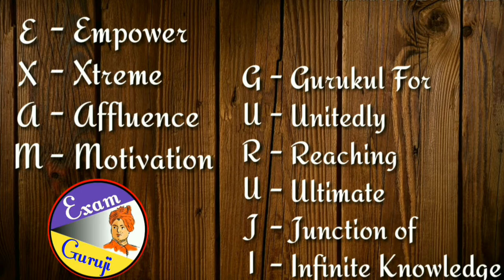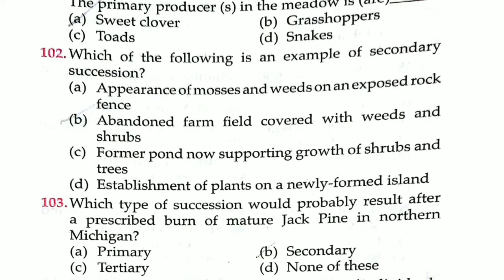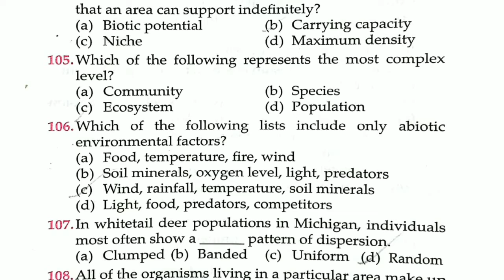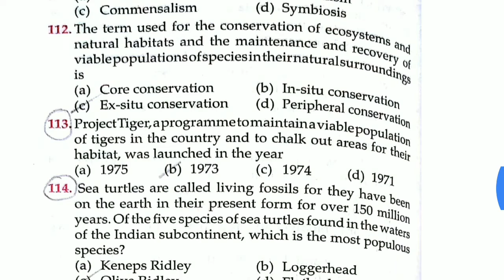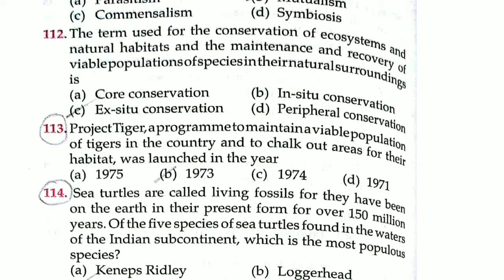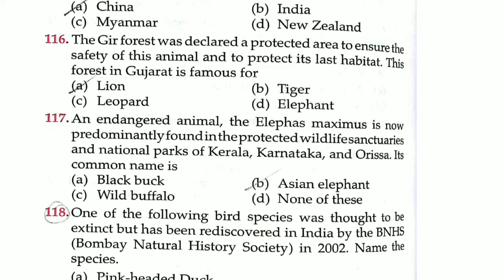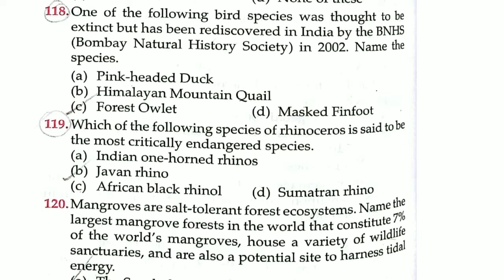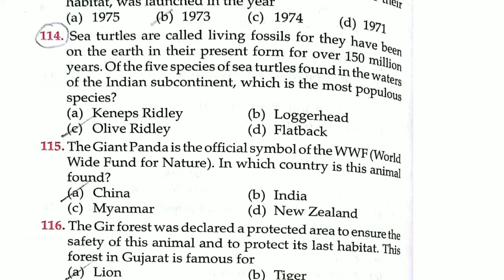Lucent's ENVS (d) বঙ্গানুবাদ - Environmental Science | Primary TET, Upper Primary, CTET, Exam Guruji